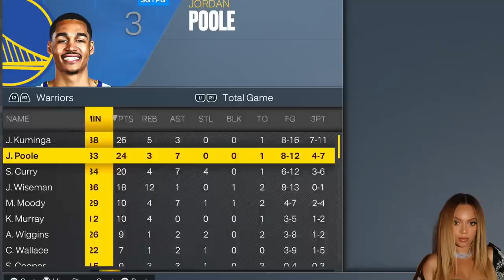I made Jordan Poole a 99 Ovr because the baddies are courtside